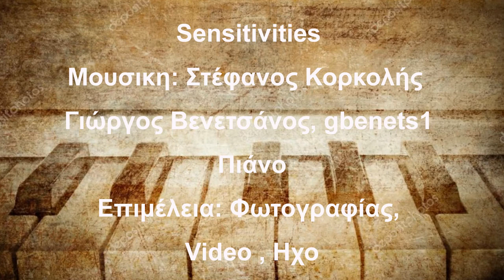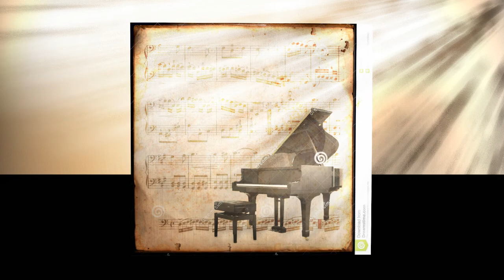Sensitivities Στέφανος Κορκολής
Γιώργος  Βενετσάνος, gbenets1
Πιάνο